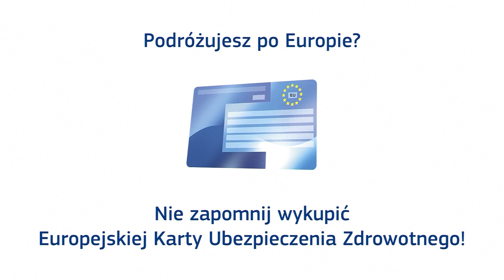Moja historia z EKUZ – syn Alessandro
Alessandro wraz z rodziną wybrał się na wakacje do Barcelony. Na miejscu jego syn spadł ze schodów hotelowych i potrzebował opieki lekarskiej. Dzięki europejskiej karcie ubezpieczenia zdrowotnego, otrzymał taką samą pomoc, jak lokalni mieszkańcy – a jego obrażenia nie były tak poważne, jak na początku sądzono.